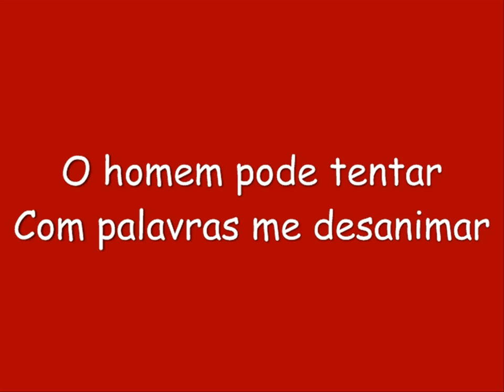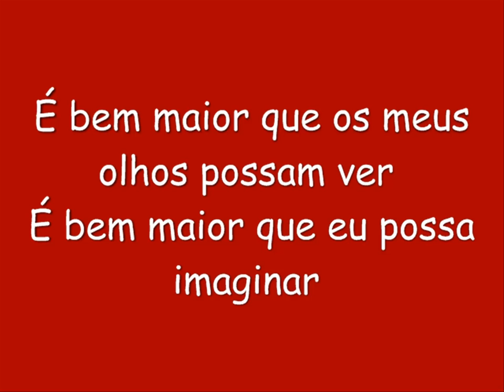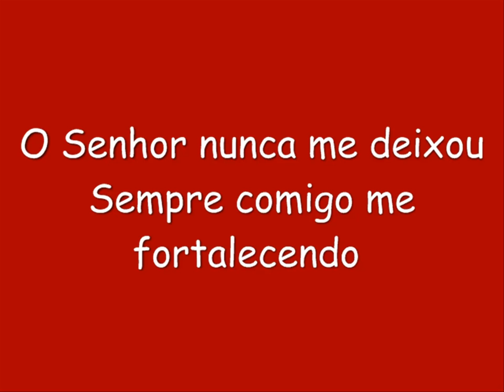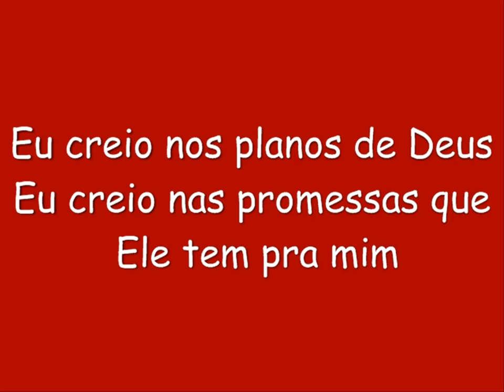Gabriela Rocha Eu creio nos planos de Deus